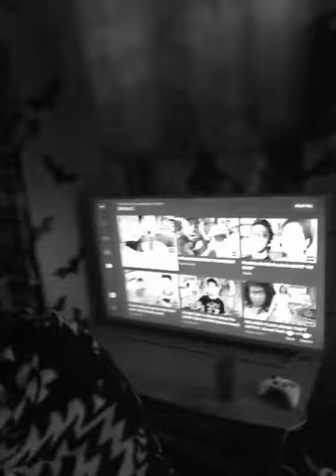Batman black and white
Important to do creepy stuff